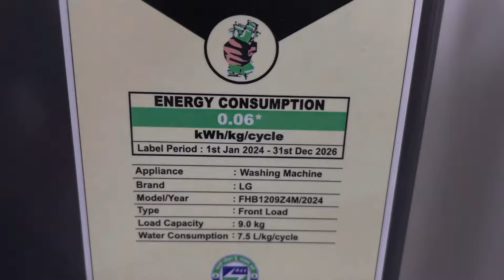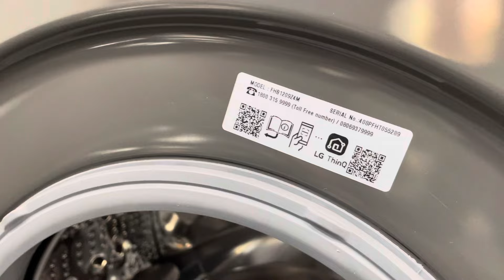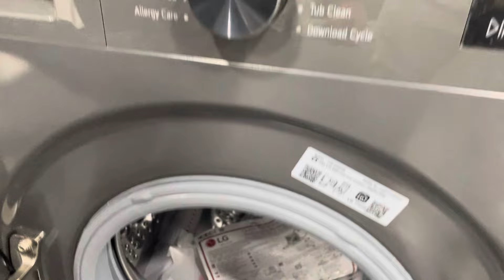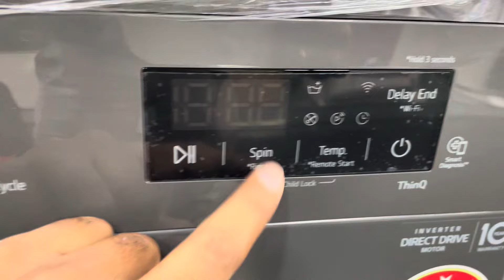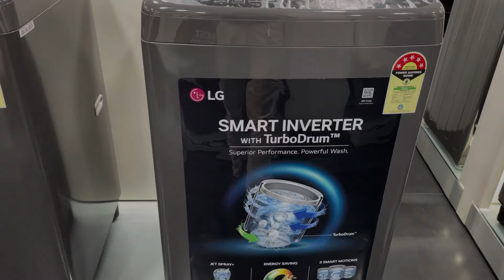Front load washing machine l LG front load l FHB1209Z4M l Best front load washing machine 2024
ABOUT VIDEO -
                                                  IS Video me humne Lg front load FHB1209Z4M  ka review or price and quality share ki hai.

best lg washing machine